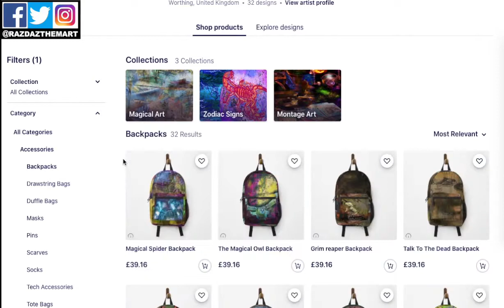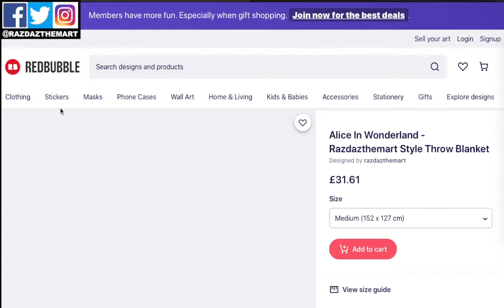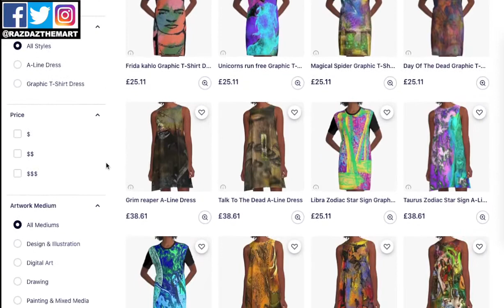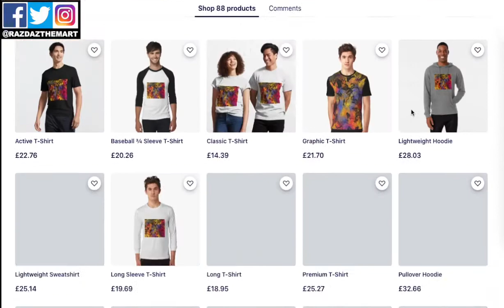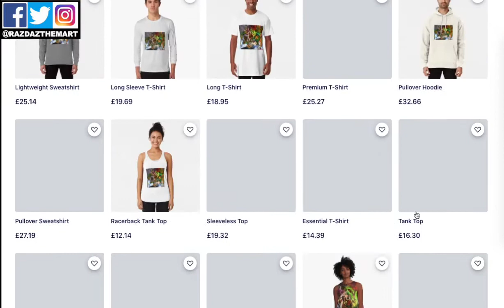Redbubble : How to make MONEY and get SALES | Print On Demand 2020 (My "SUCCESS" Store)